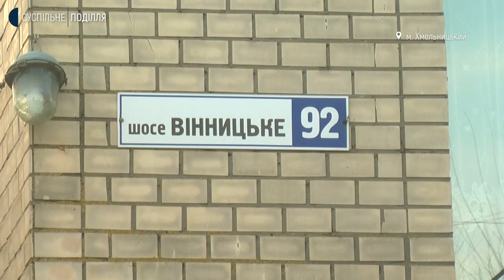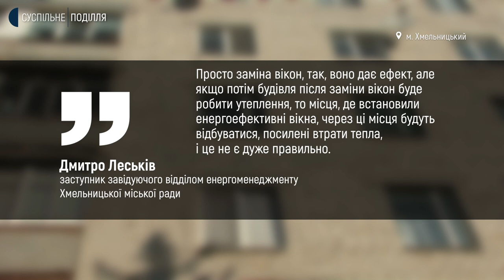Співфінансування багатоквартирних будинків: що потрібно знати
Мешканці 35 багатоквартирних житлових будинків, що в обласному центрі, подали заявки на програму співфінансування ремонтних робіт з міською радою. Про це Суспільному розповіла заступниця директора департаменту інфраструктури міста, начальниця управління житлової політики і майна Наталія Вітковська. За її словами, 27 будинків із заявлених вже виконали ремонтні роботи. Як діє програма і що потрібно зробити, аби стати їх учасником – далі у сюжеті Валерії Ковальчук.